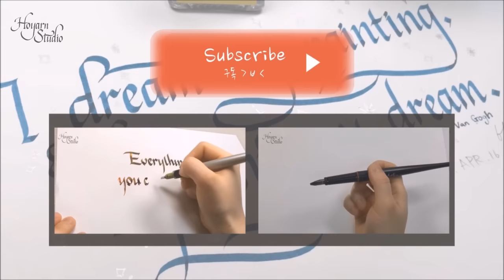"I dream my painting, and then I paint my dream."-Vincent Van Gogh : Hoyarn[캘리그라피]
☆ 이로시주쿠 송로의 색은 원래 마르면 청녹색에 가까운데, 밀크지 위에 쓰니까 파란색 계열에 가깝게 보이네요.

Brause Steno : 브라우스 스테노

☆ Ink : Pilot Iroshizuku 'syo-ro' : 이로시주쿠 송로
Winsor&Newton Drawing Ink 'Silver' : 윈저앤뉴튼 드로잉 잉크 실버

If you want to see more interesting things,